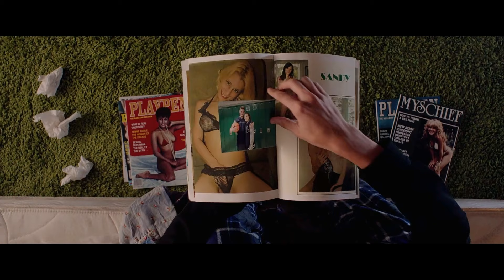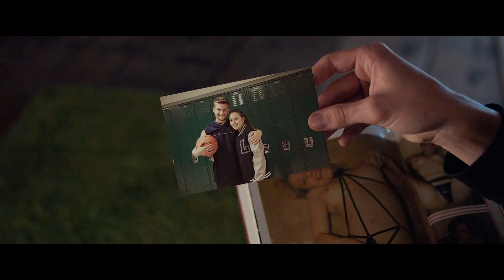It Follows(2014) পুরো সিনেমা বাংলায় || Movie In Bengali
Initial release: 4 February 2015 (France)
Director: David Robert Mitchell
Production companies: Northern Lights Films; Animal Kingdom; Two Flints
Produced by: Rebecca Green; Laura D. Smith; David Robert Mitchell; David Kaplan; Erik Rommesmo